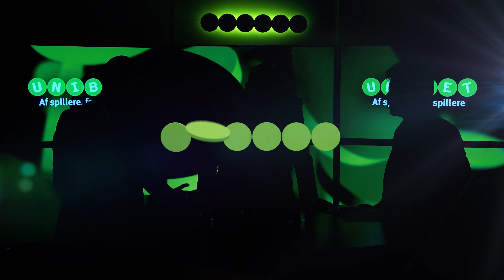Begge hold scorer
Everton vandt første kamp i Capital One Cup-semifinalen med 2-1. Zak Egholm har svært ved at blive klog på kampen, og ender med at spille på at begge hold scorer. Se hvorfor og få flere spiltips her i klippet